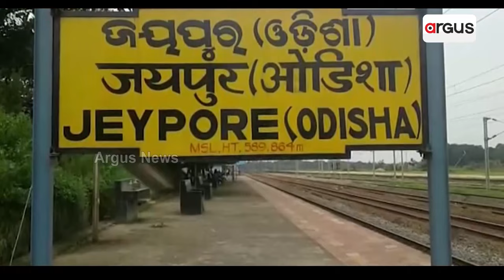There Was A Controversy Over Whether To Give Or keep The Chief Minister's Announcements